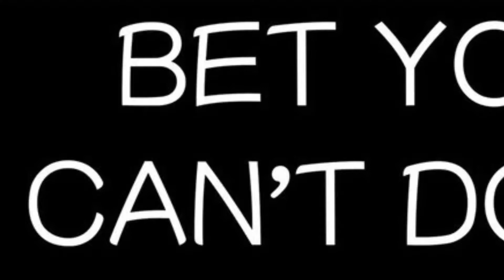One Meal Challenge